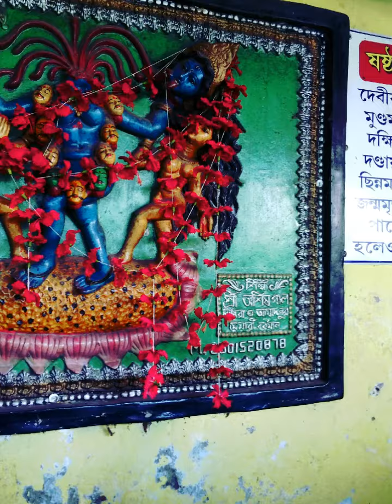Photo shoot Mi 4a